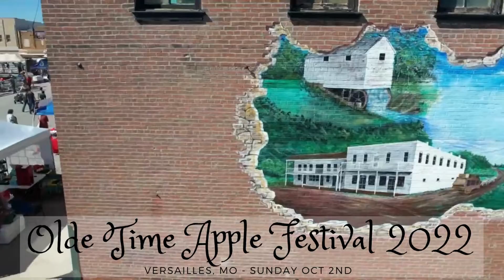Olde Time Apple Festival - Versailles, MO Oct 2nd